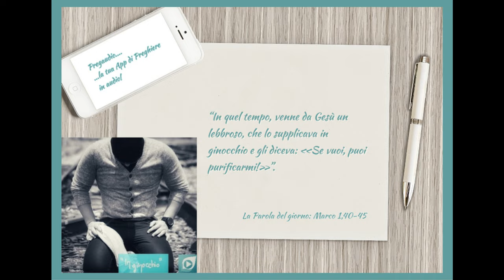Vangelo dell'11 Gennaio 2024: Marco 1, 40-45 con commento di don Franco Mastrolonardo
In quel tempo, venne da Gesù un lebbroso, che lo supplicava in ginocchio e gli diceva: «Se vuoi, puoi purificarmi!». Ne ebbe compassione, tese la mano, lo toccò e gli disse: «Lo voglio, sii purificato!». E subito, la lebbra scomparve da lui ed egli fu purificato. E, ammonendolo severamente, lo cacciò via subito e gli disse: «Guarda di non dire niente a nessuno; va', invece, a mostrarti al sacerdote e offri per la tua purificazione quello che Mosè ha prescritto, come testimonianza per loro». Ma quello si allontanò e si mise a proclamare e a divulgare il fatto, tanto che Gesù non poteva più entrare pubblicamente in una città, ma rimaneva fuori, in luoghi deserti; e venivano a lui da ogni parte.